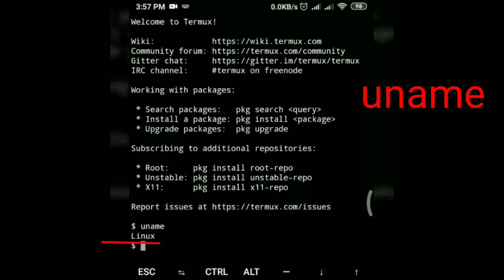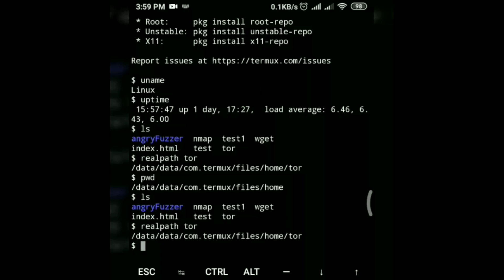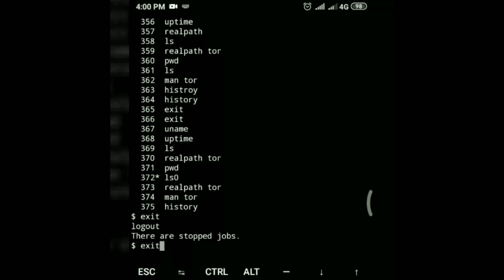How Linux commands are used in TERMUX l Learn Linux commands in mobile.